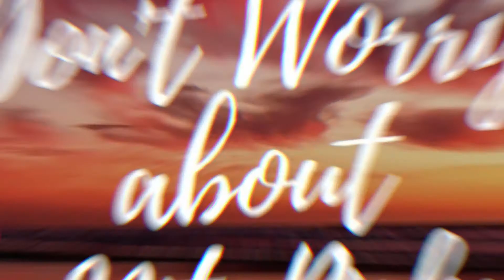Don't Worry About the Nit Pickers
Hello Everyone!

In life, you will have people who will look for any negative thing that they can highlight about you. Continue to build your confidence and your faith in who God created you to be. See yourself through the lens of Jesus' sacrifice. No matter how much you've struggled in your past, no matter what small errors you may be fighting to correct in the present day, don't stop moving forward. Choose to keep learning, growing, healing and impacting change through Christ. Someone is always watching you. Someone needs to see you win so that they'll know beyond the shadow of a doubt that they can win as well.

Filmed with the Sony ZV1